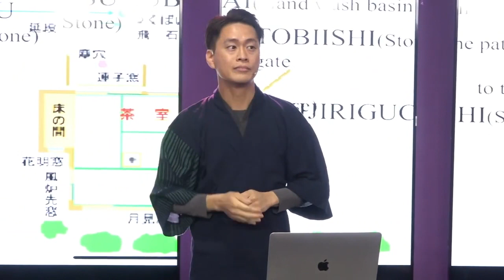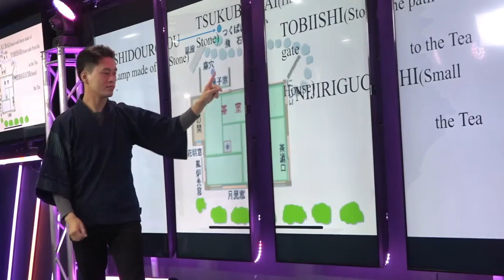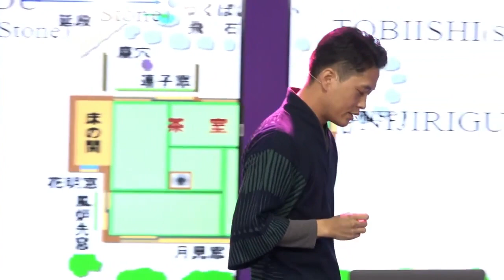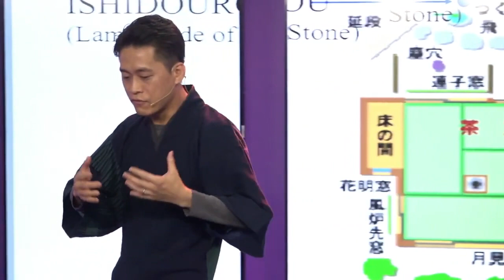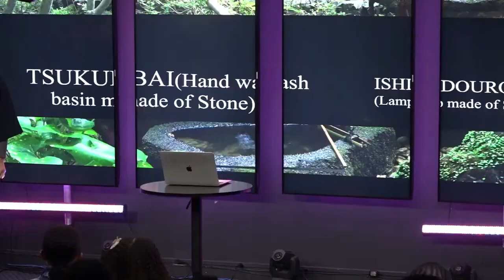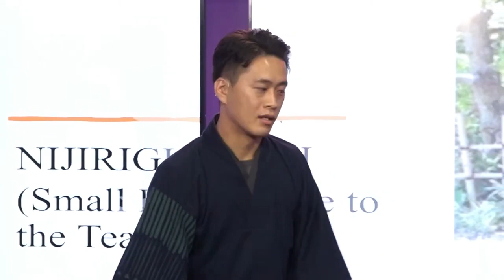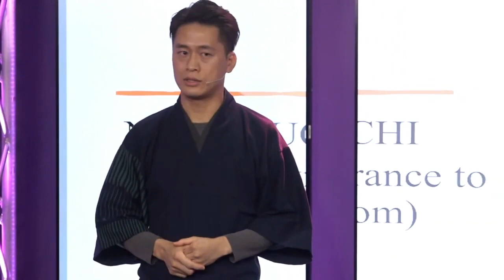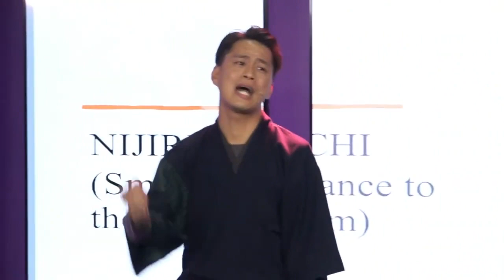HOW TO ENTER THE KINGDOM OF GOD | PASTOR WATARU MARAKAMI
Follow On Social media @RichieRighteous @ChurchCityUSA